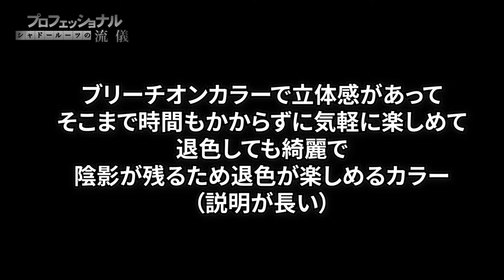シャドウルーツてぶっちゃけどうなのか答えてみた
今流行のヘアカラーと言えばシャドールーツですが、
ぶっちゃけどうなのか疑問や質問など答えてみました。

名古屋のヘアサロンTHEORDER

質問などコメントやＳＮＳから気軽にご相談下さい。
ご予約はサロンＨＰのＴＥＬかネットご予約から受付しております。

ADDRESS　名古屋市中区栄3-32-24 コジマテントビル　７F

OPEN
　　平日 11:00～21:00 カラー最終受付19:00 カット最終受付19:30
　　土日・祝 10:00～20:00 カラー最終受付18:00 カット最終受付18:30
CLOSE 　　 毎週月曜日
ACCESS　　名城線矢場町駅4番出口徒歩２分

日頃から様々な事を呟いてます！

ご予約はＨＰかＬＩＮＥ＠でも受付しています。

動画の細かい詳細やヘアスタイルの事など更新中。

透明感のある髪の素材を活かしたヘアカラー。

名古屋の栄矢場町にあるヘアサロンTHEORDER。
パーソナルカラーを中心にしたお客様のライフスタイルやファッションに合わせたヘアスタイルを提案しています。

髪の素材やクセを活かした乾かしただけで決まるショートやボブのヘアスタイルや、
髪の素材を大切にしダメージを抑えながら透明感のある外国人風のヘアカラーを提案しております。

肌の色やファッションを元に、ツヤがある髪が綺麗に見えるヘアカラー。
ネイビーアッシュやオリーブグレージュや、
ブリーチを使ったホワイトグレージュなど、